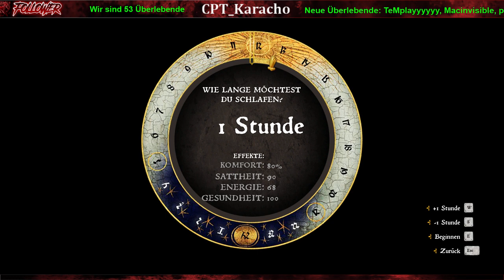Kingdom Come Deliverance: #9 Schlösser knacken ist nicht einfach